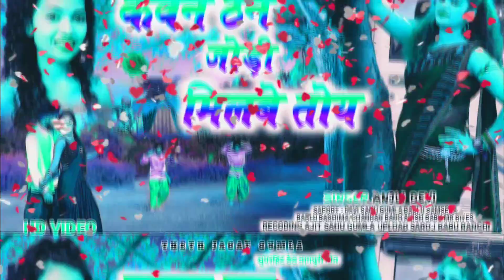कवन ठन जोड़ी मिलबे तोय//SINGER ANJLI DEVI//SUPERHIT THETH NAGPURI SONG 2023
SINGER ANJLI DEVI

SONG KAWAN THAN JODI MILBE TOY

RECODING RAVI SAHU GUMLA

PRODUCAR BABALU BAGHIMA

UPLOAD SAROJ BABU RANCHI

NEW THETH NAGPURI SONG SARITA BADAIKE
THETH NAGPURI SONG ARTI DEVI

THETH NAGPURI VIDEO ARTI DEVI

SUHANA DEVI

SARITA BADAIKE NEW THETH NAGPURI SONG

THETH NAGPURI VIDEO CHINTA DEVI

SARITA BADAIKE NEW THETH NAGPURI VIDEO

NEW SONG THETH NAGPURI SARITA BADAIKE

CHINTA DEVI SADI DOMKCH SONG

PAWAN ROY NEW THETH NAGPURI

SINGER SUHANA DEVI NEW THETH NAGPURI SONG

SUHANA DEVI AND RAJDEV NAYAK NEW THETH NAGPURI SONG 2023

THETH NAGPURI DOMCKCH SONG 2023

PRIYA DEVI NEW THETH NAGPURI SONG

NEW THETH NAGPURI SONG PRIYA DEVI

SINGER SUHANA DEVI

SINGER PAWAN GOPE THETH NAGPURI SONG 2023

PAWAN GOPE THETH VIDEO 2023

CHINTA DEVI NEW THETH NAGPURI SONG 2023

LAXMAN SINGH THETH NAGPURI VIDEO 2023

SUHANA DEVI NEW THETH NAGPURI SONG 2023

AARTI DEVI NEW THETH NAGPURI SONG 2023

ANJLI DEVI SARDI SONG 2023

KAVI KISHAN THETH NAGPURI SONG 2023

PAWAN ROY NEW THETH NAGPURI SONG 2023

NEW SADI DOMKCH THETH NAGPURI SONG

इसी प्रकार का गाना सुनना चाहते है तो हमारे चैनल में बने रहें